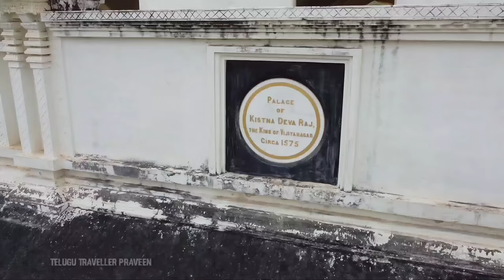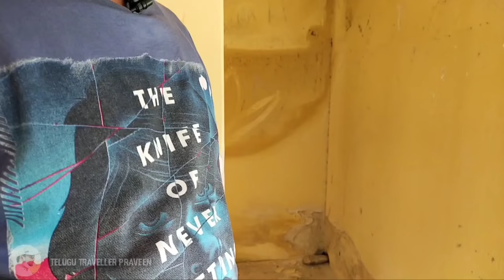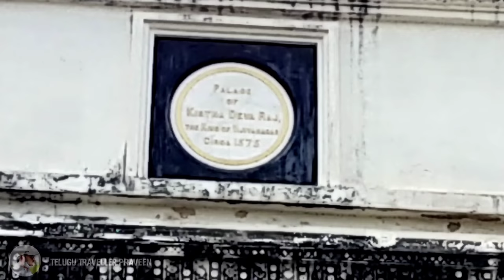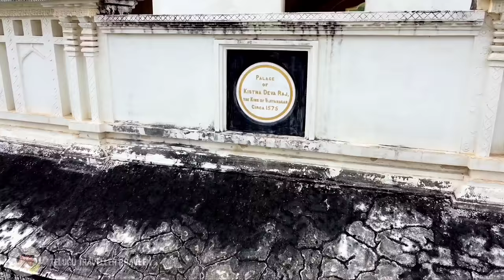శ్రీ కృష్ణదేవరాయల కొడుకుకు విషం పెట్టి చంపిన బంగ్లా - Sri Krishnadevaraya Fort at Penukonda